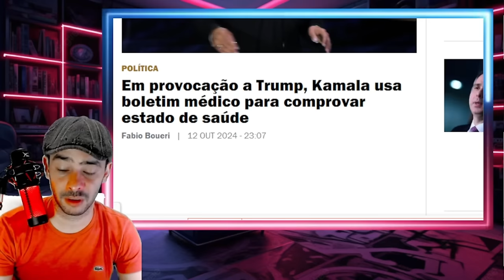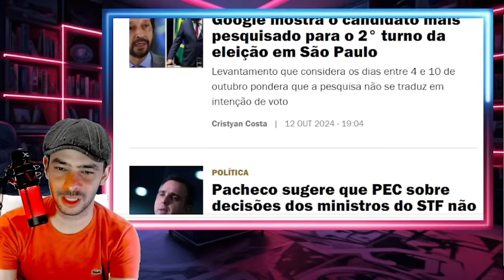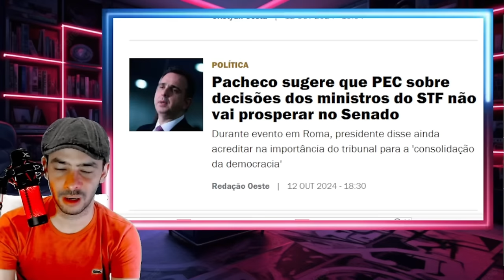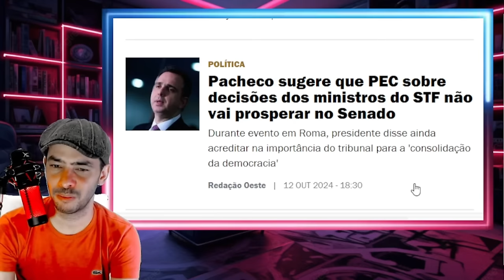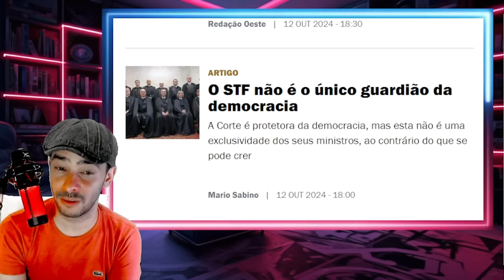EXPLODIU NESSA MADRUGADA AGORA A CASA CAIU DE VEZ PRO SISTEMA